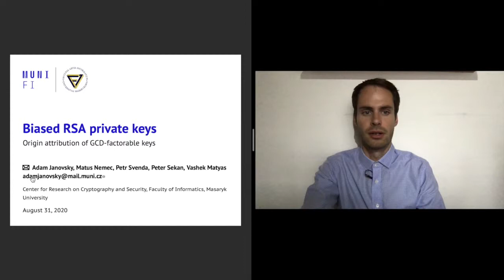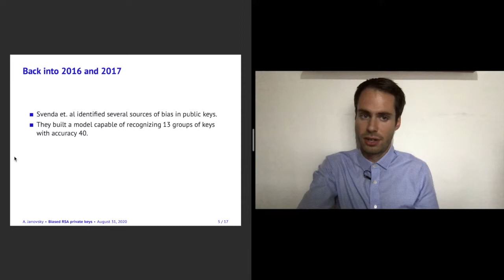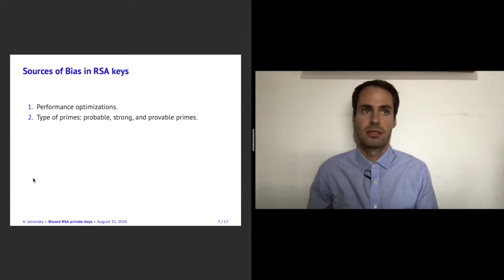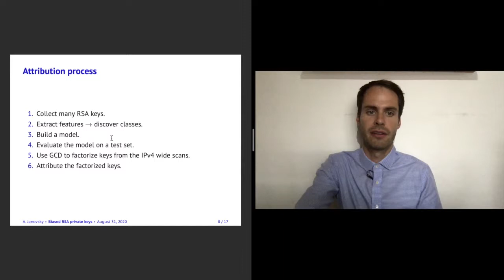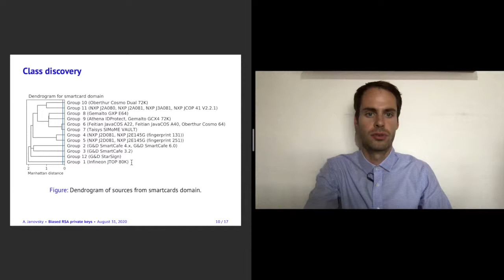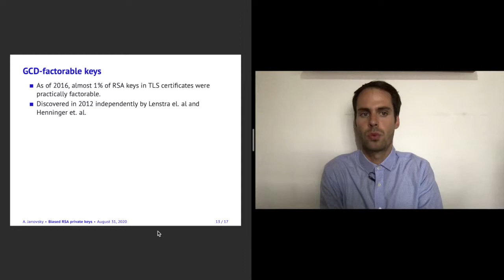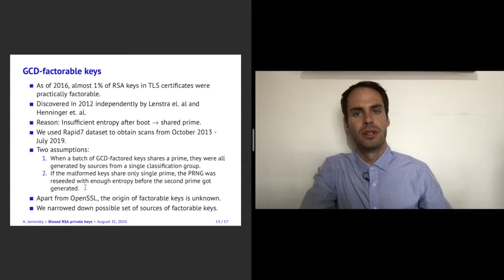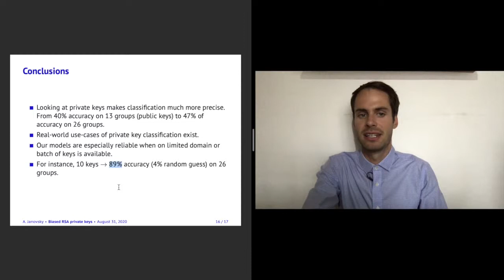Biased RSA Private Keys: Origin Attribution of GCD-Factorable Keys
Adam Janovsky, Matus Nemec, Petr Svenda, Peter Sekan, Vashek Matyas
The 25th European Symposium on Research in Computer Security 2020 was held in Guildford, UK, and hosted by the University of Surrey.